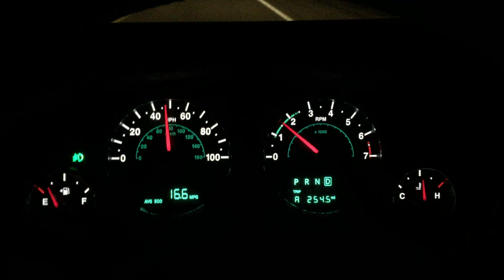2015 Jeep Wrangler Electrical Gremlins – Round II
The brake pedal seems to influence this too. Could be electrical or perhaps slowing down is causing a connector to come loose somewhere. This video shows the seatbelt indicator (the main gremlin in my life) illuminating at the end of a highway offramp. Then I turn my signal on and you can see the flashing. I also manage to get the camera down in the floor board (brake pedal visible) where you can see the floor board light flashing in sync with my turn signal.